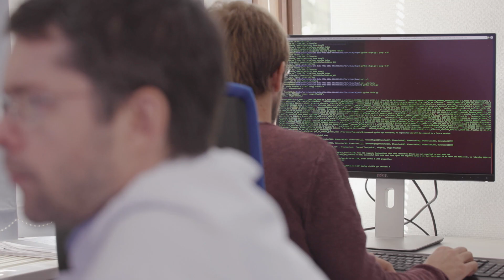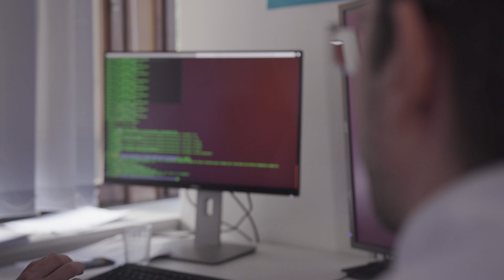Interview mit Prof. Dr. Marc Dewey (Charité) zum Pre-Research-Forum 2018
Prof. Dr. Marc Dewey ist Heisenberg-Professor an der Charité Universitätsmedizin Berlin. Im Interview zeigt er innovative neue Möglichkeiten der Herzdiagnostik auf.

Pre-Research-Forum 2018
New Health: Ethische Herausforderungen durch Digitalisierung.
Wissenschaft trifft Gesellschaft. Politik. Kultur. Wirtschaft.
25. & 26. Oktober 2018 in Berlin – Ein Gemeinschaftsprojekt der vier Berliner Universitäten

Am 25. & 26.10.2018 findet das Pre-Research-Forum – ein gemeinsames Projekt von Freie Universität Berlin, Humboldt-Universität zu Berlin, Technische Universität Berlin und Charité – Universitätsmedizin Berlin – in Berlin statt und fragt gemeinsam mit Partnern aus der Gesellschaft nach ethischen Herausforderungen der Digitalisierung im Gesundheitsbereich.
Beispiele für Fragestellungen finden sich beim Einsatz von Pflegerobotern, dem Datentracking in Krankenhäusern oder dem Einsatz von Künstlicher Intelligenz für nicht-invasive Diagnostik. Diese werden im Rahmen des Pre-Research-Forums universitätsübergreifend von Spitzenforscherinnen und Spitzenforschern mit Stakeholdern aus Gesellschaft, Wirtschaft, Kultur und Politik gemeinsam diskutiert.
Das Forum ermöglicht einen Perspektivwechsel und das Verlassen der „disziplinentypischen“ Diskussionformate. Außerdem werden wissenschaftliche Erkenntnisse in die gesellschaftliche Debatte eingebettet und zum Nutzen aller aktiviert. Für diesen Prozess bieten die Berliner Universitäten und der Standort Berlin das ideale Potenzial.

Vier Kurzfilme porträtieren unterschiedliche Beteiligte des Pre-Research Forum, erläutern die Besonderheit des Veranstaltungsformats und zeigen, welche Themen unter anderem aufgegriffen werden.